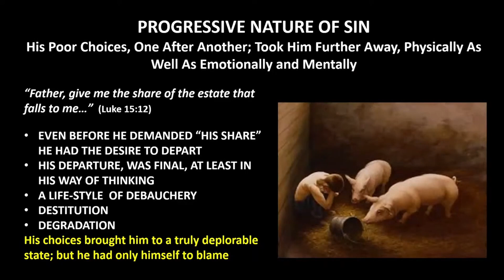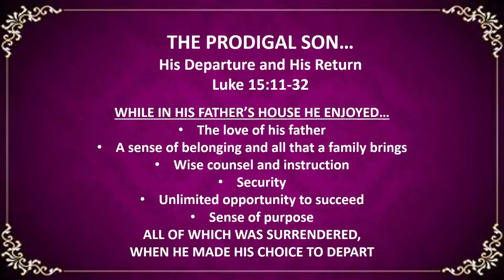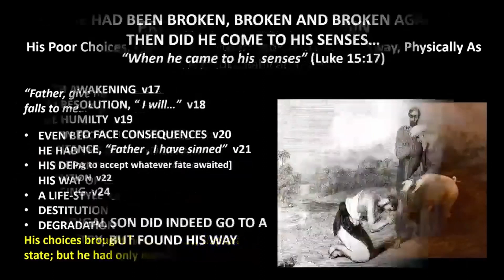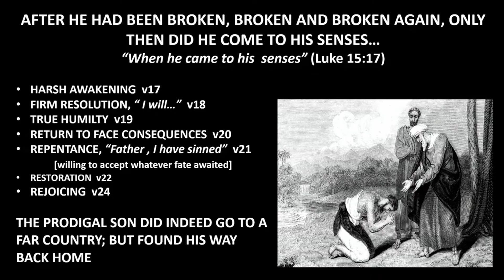The Prodigal Son | Minister Bruce Evans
Sunday Afternoon Sermon from 9/10/2023

WHILE IN HIS FATHER'S HOUSE HE ENJOYED...
-The love of his father
-A sense of belonging and all that a family brings
-Wise counsel and instruction
-Security
-Unlimited opportunity to succeed
-Sense of purpose
ALL OF WHICH WAS SURRENDERED, WHEN HE MADE HIS CHOICE TO DEPART